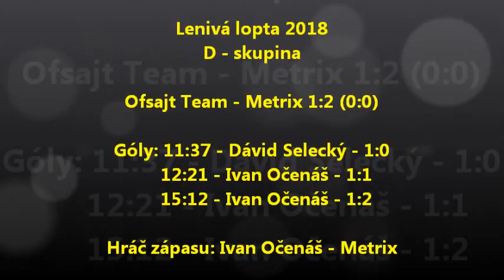12-Ofsajt Team - Metrix 1:2, D - skupina, Lenivá lopta 2018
Zostrih z 3.zápasu v D-skupine a celkovo 12.zápasu na turnaji Lenivá lopta 2018

Ofsajt Team - Metrix 1:2 (0:0)

Góly: 12´ Dávid Selecký - 1:0 (bez asistencie) - 1:53
          13´ Ivan Očenáš - 1:1 (asistencia: Peter Kovalčík) - 2:18
          16´ Ivan Očenáš - 1:2 (asistencia: Marek Očenáš,Juraj Samuelčík) - 3:28

Hráč zápasu: Ivan Očenáš - Metrix